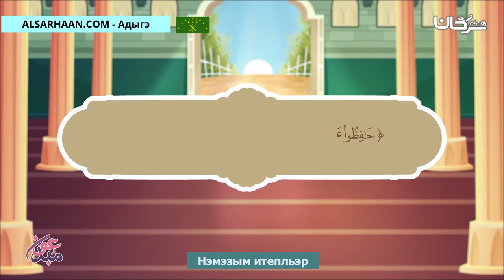Нэмэзым итепльэр صفة الصلاة